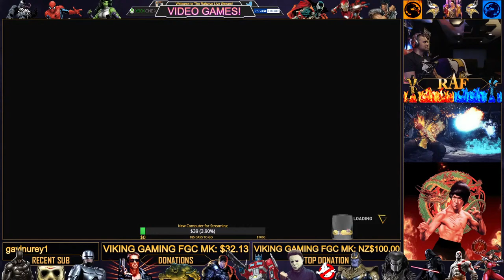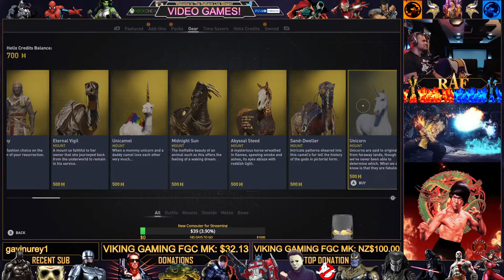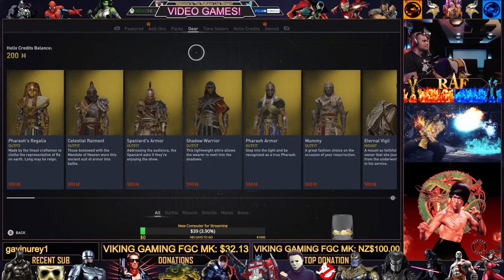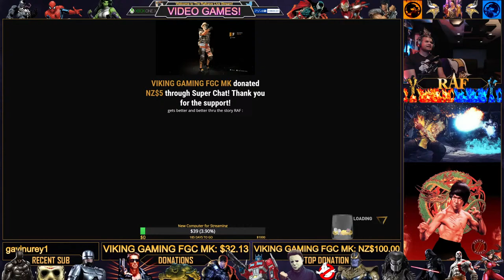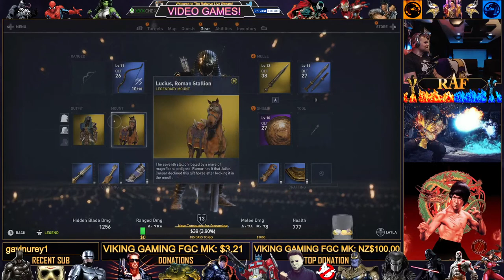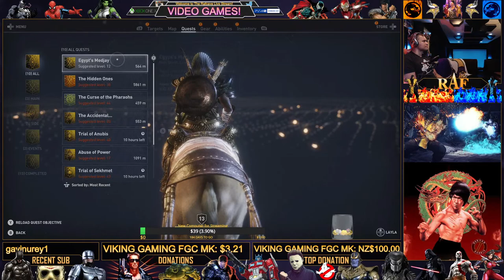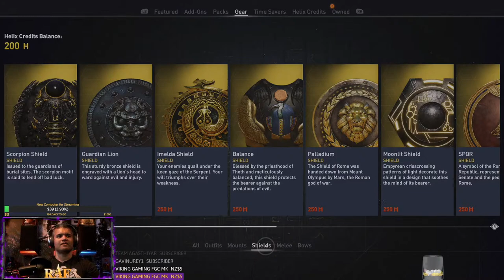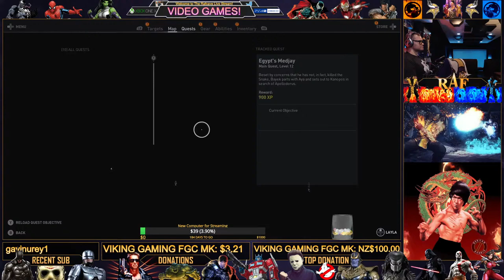Assassin's Creed Origins! : Xbox One X : LIVE STREAM!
Welcome to The Rafcave Club & Stream!

::::::Rules of Chat::::::

⇋No discussion of Religion or Politics.
⇋Respect Moderators.